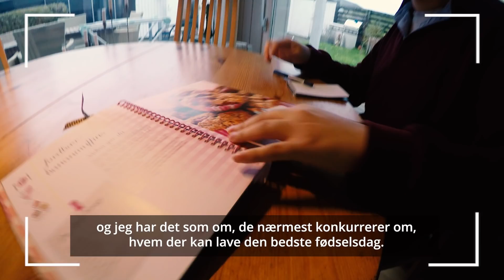Dilemma: Skilsmisse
”Hjælp! Mine forældres lorte skilsmisse ødelægger fødselsdag.” Du kan få råd fra pigerne i omklædningsrummet, som ikke helt enige om hvad man skal gøre, mens bedstemødrene mener at forældrene skal tage sig sammen.  Hvem vil du have et godt råd fra?

Filmen er en rekonstruktion. Speak af: Camilla Terp Andersen